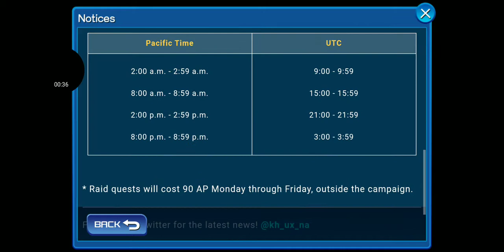KINGDOM HEARTS UNION X: FRIDAY 10.4.19 UPDATE